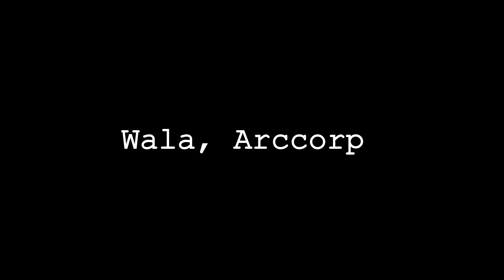You Pay, We go Away - ALT F4: The Real Griefing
You Pay, We go Away, is a new series covering pirating in star citizen, this episode covers Bed loggers and Alt-f4ers (combat logging)

If your interested in playing Star Citizen, when you create your account

              "On Your Bike" -  Heinz Kiessling

Star Citizen Piracy gameplay 2022